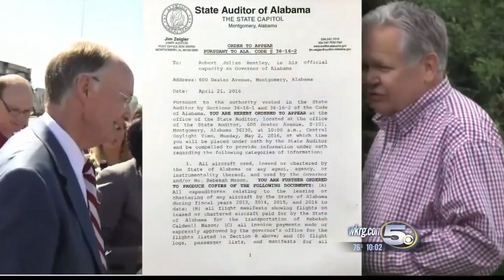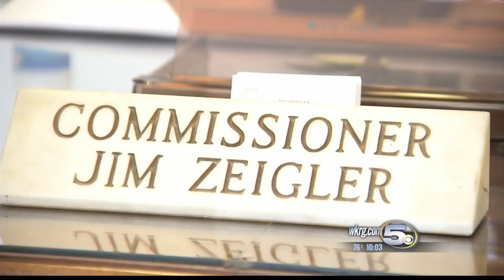Auditor Doubtful Governor Will Testify Monday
"We're starting the research into what to do next to compel him to comply," Zeigler said.